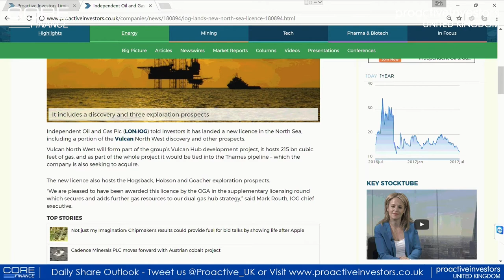Zak Mir: Independent Oil & Gas PLC has potential to hit 20p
Zak Mir suggests Independent Oil & Gas PLC's new licence in the North Sea can help its share rally to 20p, though the cautious might wait until it breaks the 50-day moving average of 16p.